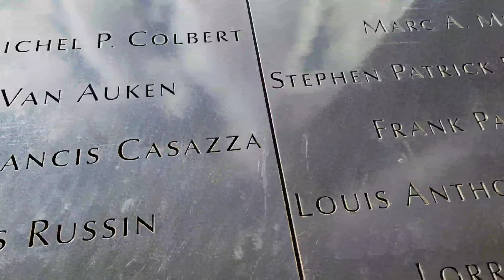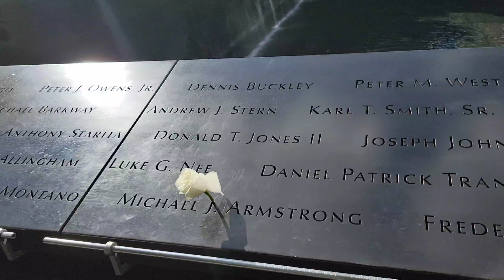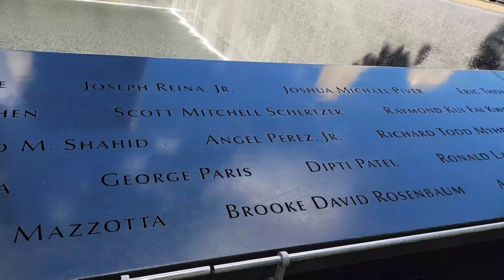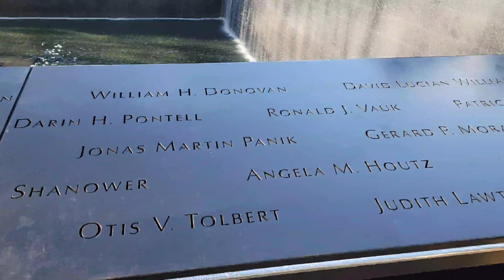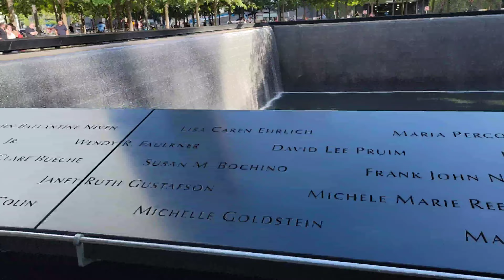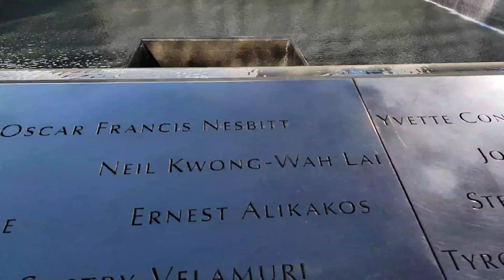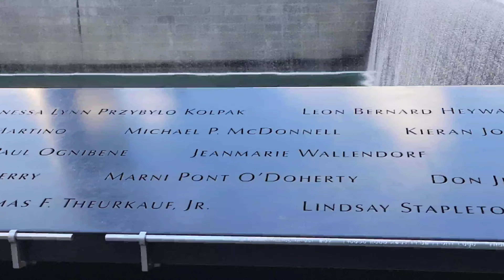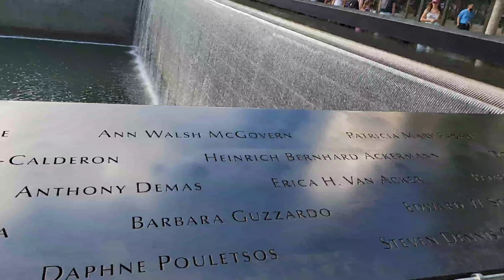9/11 memorial ground zero world trade center 21 years after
it was September 11 2001 when the world trade center was attacked it was a sad day for the USA and the entire world  21 years after the sadness still lingers for those fallen soldiers ,if u lost a love one in 911 condolences to and in this video u might see ur love ones name at the  ground zero memorial please give me a thumbs-up and subscribe thanks for watching
ground zero memorial, world trade center now, ground zero, lower manhattan, september 11 attacks, 1 world trade center, the oculus nyc, 911 memorial museum